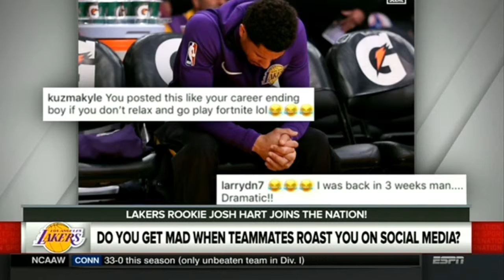Can you convice Marcellus to become a Lakers Fan?